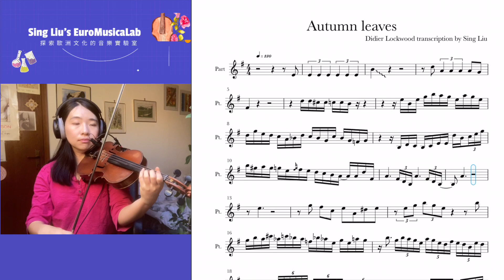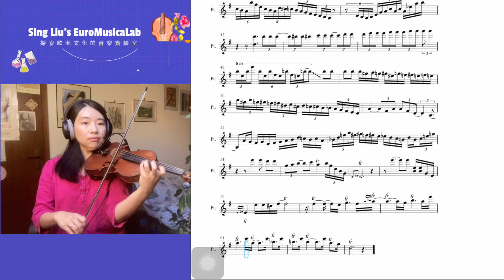Didier Lockwood Autumn leaves transcription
If you want the sheet music file, please leave a message and leave your email to me 🙂
Amazon products:

Microphone DPA 4099 for guitar

Microphone DPA 4099 for violin

Microphone DPA 4099 for cello

Microphone DPA Core 4 Classic Touring Kit Loud SPL in Box

4/4 Violin fingerboard Stickers, Removable